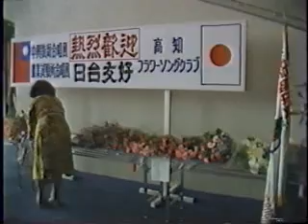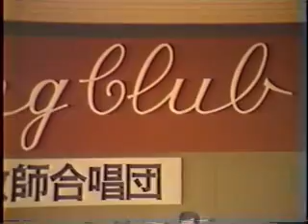混声合唱 日台合同親善合唱会 Mixed Chorus 国歌 雨の夜に咲く花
1981年、高知ﾌﾗﾜｰソングクラブと台湾中興教師合唱団の親善合唱です。